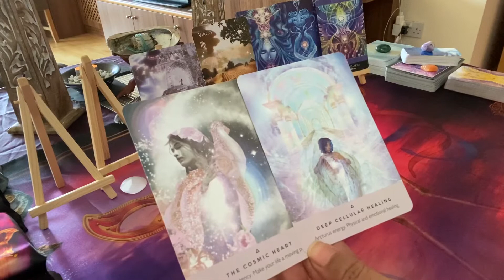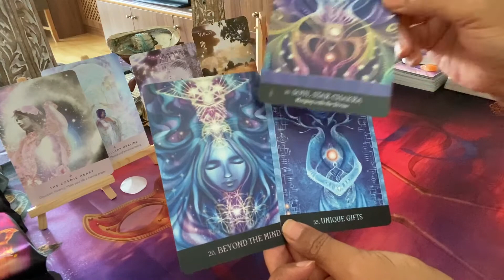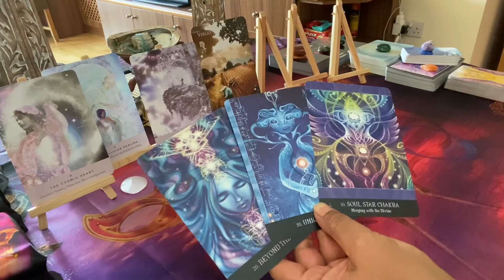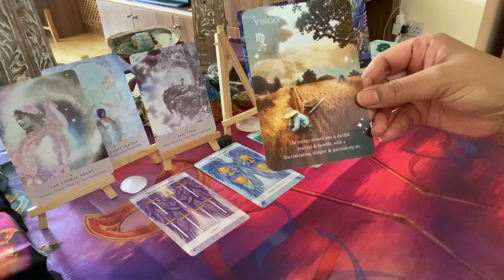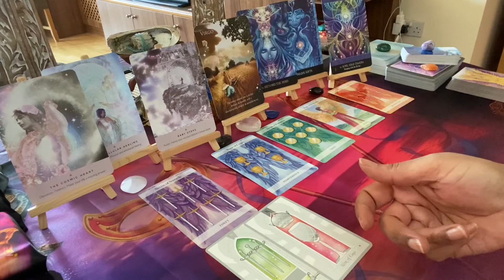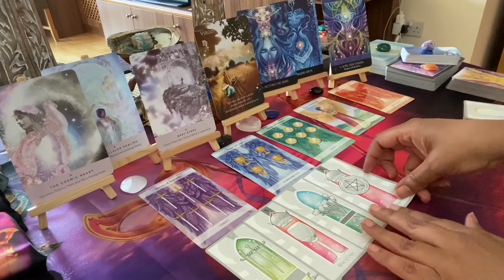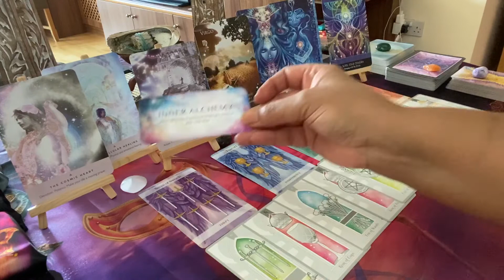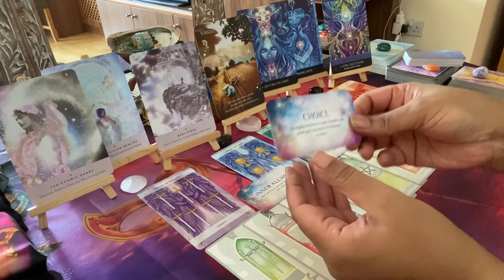VIRGO Weekly [Sept 2020] ~ Mon 14 – Sun 20: Inner reflection is required in this connection...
This is the Virgo weekly love tarot message; inner reflection is required in this connection...